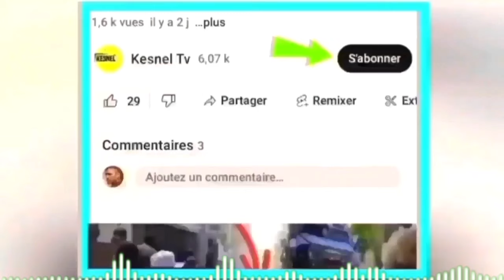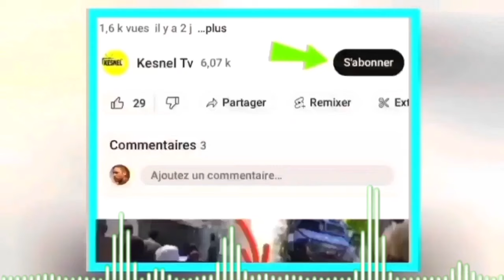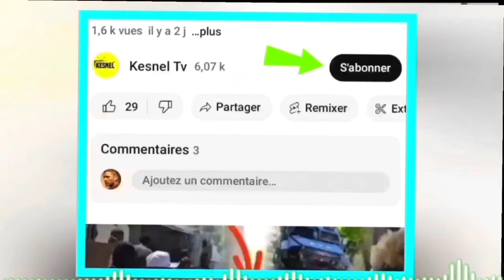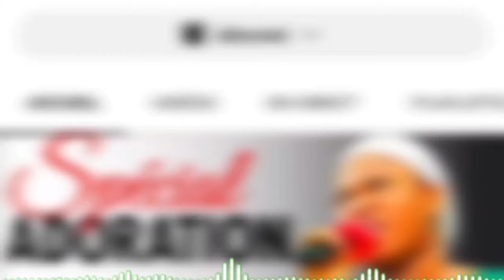lavwadlamerik 21me se konfime sòlda Kenya yo debake ayiti babekyou fè tout nèg li yo mawon izo...